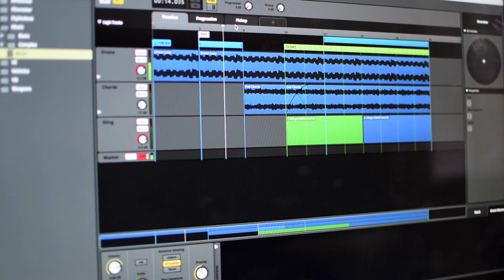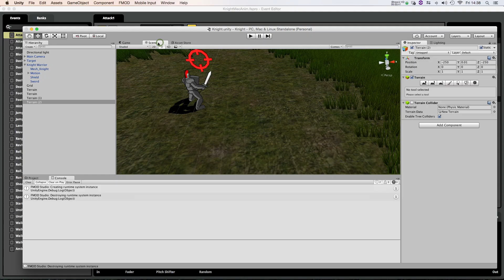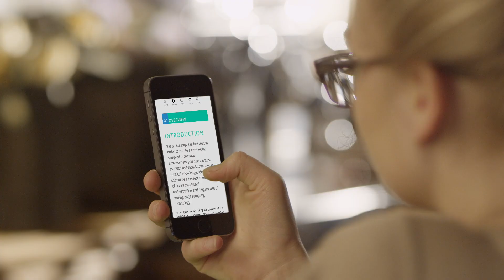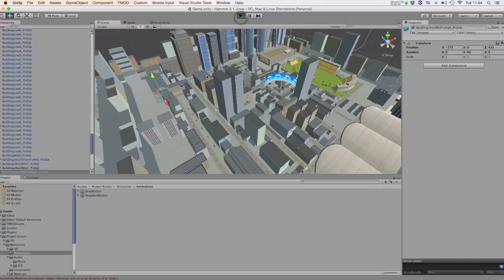Game Audio Trailer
Do you want to learn how to write music for films? Download our free guide:

For more free tutorials, information and free sample units on our courses in film scoring, orchestration and composition, visit: